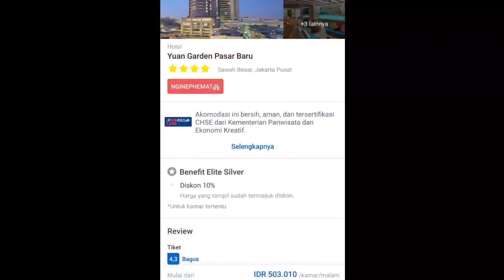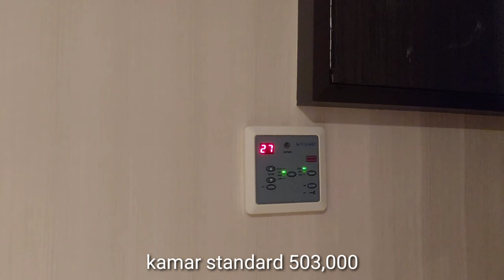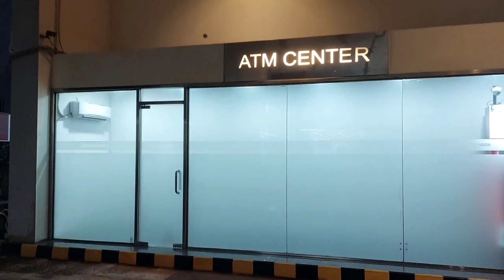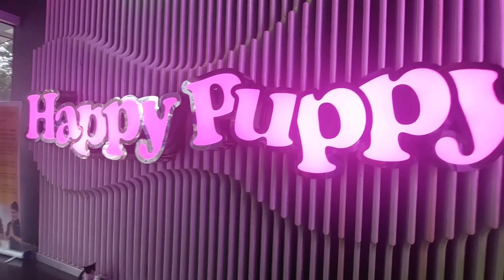YUAN GARDEN PASAR BARU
kali ini kita bakal review hotel yang letaknya sangat strategis genks.

yap.. yuan garden hotel pasar baru, jadi hotel ini letaknya wow banget genks!!

dekat banyak tempat kuliner, dekat pasar baru, dekat tempat wisata, bahkan hanya beberapa langkah menuju pasar baru untuk berbelanja loh..

dan menu breakfast di hotel ini mevvah.

yuk liat gimana keseruan dan detail2 hotel ini!!